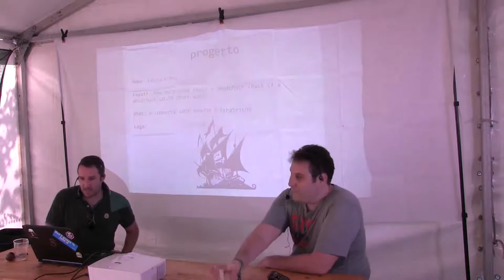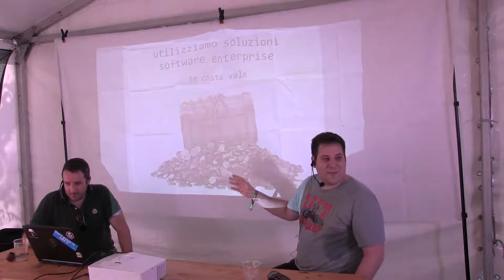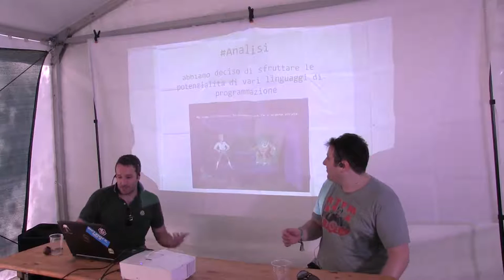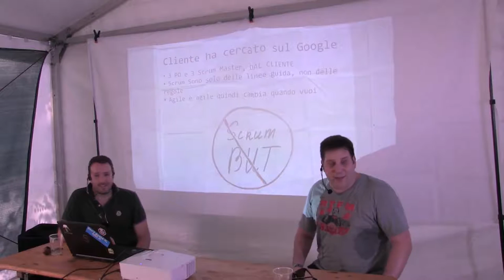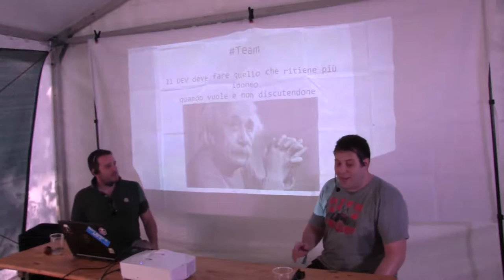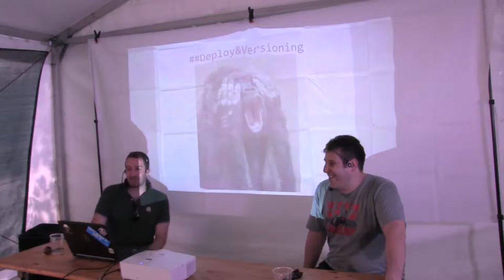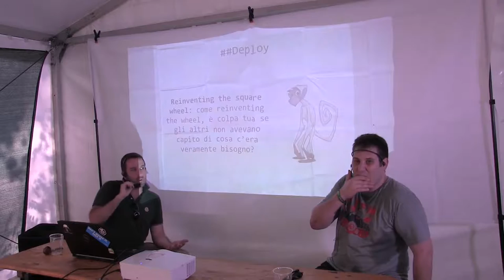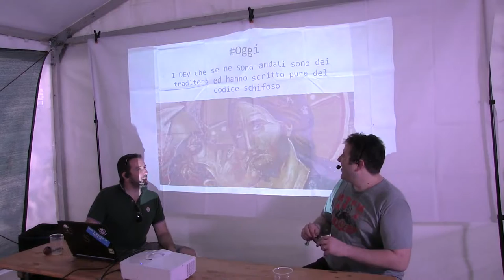PANDA A New Development Attitude -Gianluca Pericoli & Alessio De Zotti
A NEW psychedelic set of Guidelines, Decisional&Development Patterns designed and built with all the love for DEV Teams that want definetly F**k up a Project.